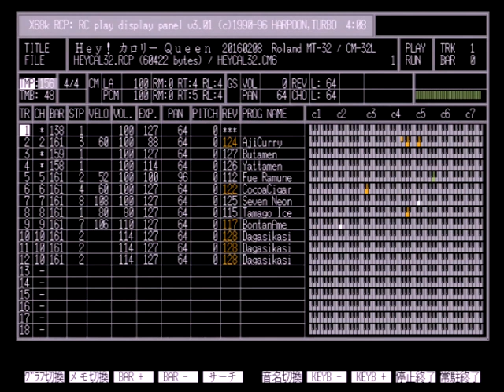Hey! Calorie Queen (Roland MT-32)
SHARP X68030 + SYSTEM SACOM SX-68M + Roland CM-64
MYCOMSOFT XPC-4 , SC-500N1/DVI
RC SYSTEM (RCD.x v3.01q , STed2.x v2.07m , TE.x v0.55)
created on February 8, 2016
not using external effector , multitrack recording , emulator

(Only premium members of niconico can download it .)
(This music data cannot be played normally by MUNT(MT-32 emulator). It is necessary to use actual LA sound modules.)

いい曲だったので勢いだけで作成して相変わらずおかしなところだらけです。
CM-32Pの力を借りようか何度も悩みましたがなんとかLAのみにしました。
一応MT-32用データですが、モタリと音切れがひどいのでCM-32L/CM-64推奨です
（テンポが速いのもあってうちのMT-32は高確率でモタります）
音をかなり削りましたがどうしてもリングモジュレータを使うと音切れは起こります。